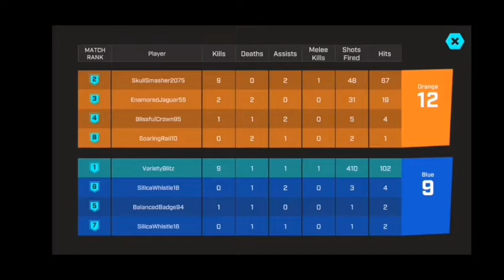Quirk Mobile Star Trek Gizmo + Ambulance Gizmo Review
Welcome to Q.U.I.R.K. - the game that gives you the tools you need to become your own game designer! Play against your friends in new maps, added every week!

With customizable avatars, unique blocks & props, and an active community, and a level-up system that opens up a world of fun, powerful weapons for you to dominate the leaderboards!

All this, and a development team that is always listening to your feedback as we look for ways to make the game more enjoyable for you!

Want to talk to us directly? Join our official Q.U.I.R.K. Mobile Discord Channel: Discord.gg/QUIRK

BATTLE
Q.U.I.R.K. is competitive. Lead your team to victory in fast-paced, multiplayer games designed specifically for Android mobile gamers.

BUILD
Q.U.I.R.K. is built by you. With hundreds of blocks, weapons, and gadgets at your fingertips, you can design your own gaming experience to share and play with the community!

Q.U.I.R.K. is fun! Working with our active community of gamers, we've created a world of ever-changing, multiplayer gaming experiences with unique, player-created twists!